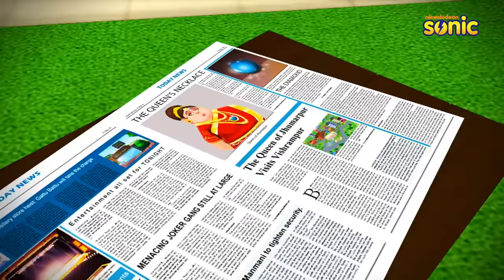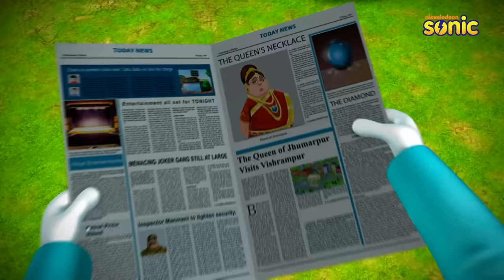Gattu Battu | Full Episode | Joker Gang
Welcome to the enchanting world of Gattu Battu! Join our dynamic duo, Gattu, the clever detective, and Battu, his trusty sidekick, as they embark on thrilling adventures that will captivate young hearts and tickle young minds. In this classic animated series, you'll follow Gattu and Battu as they solve mysteries, outsmart villains, and bring smiles to faces everywhere. Get ready for a rollercoaster ride of fun and excitement that's perfect for kids of all ages!